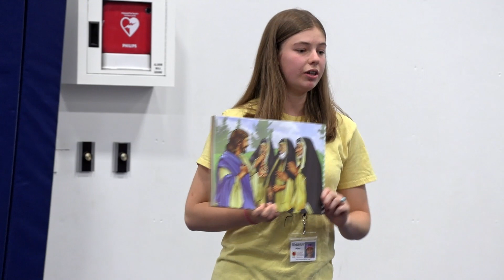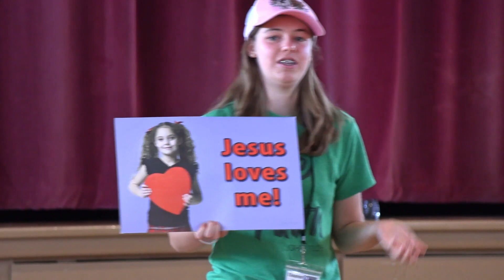Intern Information 2022